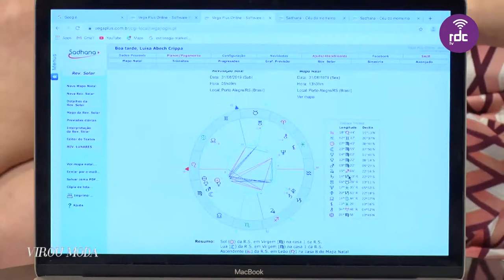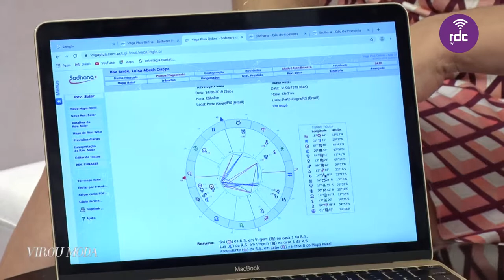Virou Moda especial de aniversário da Ali Klemt | 30/08/2019 (completo)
Apresentação: Ali Klemt